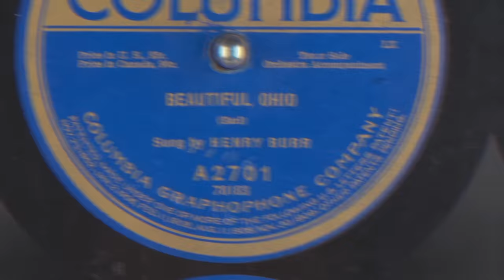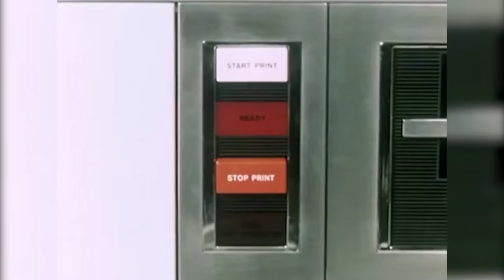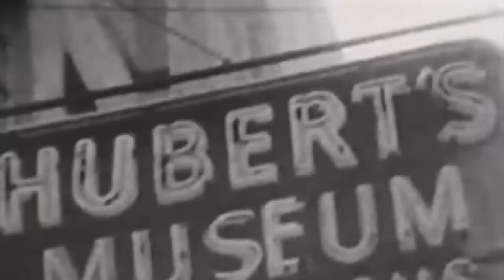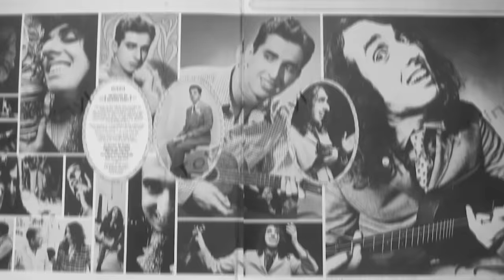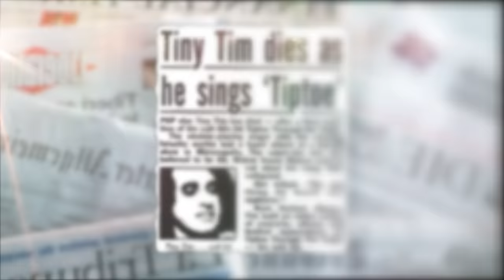THE UNTOLD TRUTH 💜 TINY TIM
DoYouRemember.com